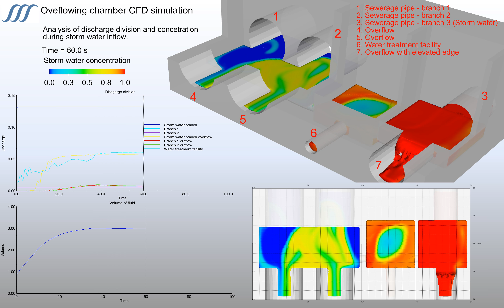Overflow chamber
CFD simulation of the storm water pass through the overflow chamber at sewerage network.